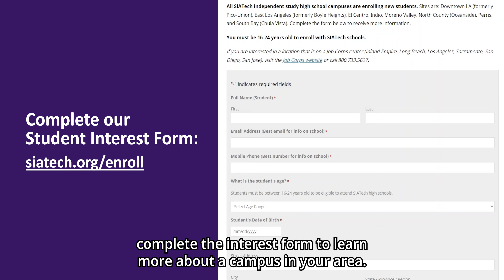Get Started at SIATech Independent Study High Schools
SIATech High Schools are designed to help you get back on track for graduation. These free public schools serve students who are 16-24 years old. There are independent study campuses throughout southern California including Los Angeles, Riverside, Imperial, and San Diego counties.

Commemorating 25 years of serving at-promise students, SIATech independent study high schools are dedicated to help students graduate with a diploma for free. SIATech introduces students to different career pathways to help prepare them for college or to start a career they love.

Each student is paired with a mentor teacher to guide and support their SIATech journey. The goal of a mentor teacher is to design an educational plan that is tailored to each student’s needs and interests. This helps students achieve their goals both academically and professionally.
If you are interested in flexible learning or returning to finish high school, complete the interest form to learn more about a campus in your area. SIATech schools are 100% free of charge, with no tuition or fees. Students must be between the ages of 16-24 years old and reside in the county of the school they wish to attend.

SIATech high schools have open enrollment all year long, submit an interest to get started today!